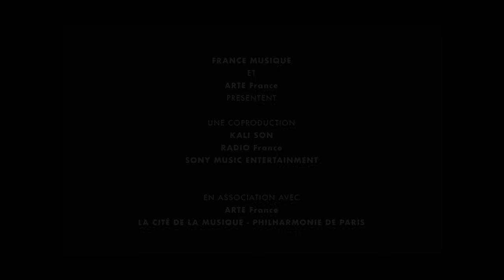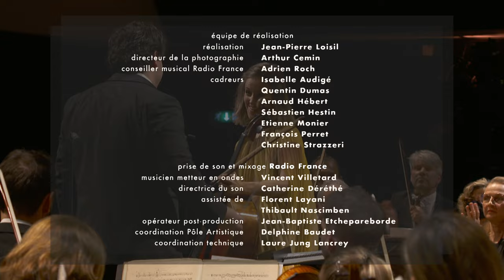Saint-Saëns : Concerto pour violoncelle n°1 (Sol Gabetta / Cristian Măcelaru)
Sol Gabetta joue, avec l'Orchestre national de France sous la direction de Cristian Macelaru, le 1er Concerto pour violoncelle de Camille Saint-Saëns. Extrait du concert donné le 26 novembre à la Philharmonie de Paris.

Saint-Saëns fait partie de ces compositeurs arrivés à point nommé. Né en 1835, il avait
en 1871 suffisamment de maturité, déjà, et suffisamment de fougue, encore, pour incarner
ce qu’on appelle le renouveau de la musique française. Car si l’on ne peut pas réduire
« la belle époque de la musique française », comme l’appelle François Porcile, aux
conséquences de la guerre franco-prussienne et au désir des Français de se relever, il
est un fait qu’un bouquet de compositeurs remit la musique, singulièrement la musique
symphonique, la musique de chambre et la mélodie, à l’honneur dans notre pays. Lalo,
Fauré, Duparc, Chausson, Saint-Saëns, Chabrier et bien d’autres, en attendant Dukas,
Debussy, Ravel, furent de ceux qui ne se contentèrent pas de composer des opéras mais
eurent à cœur d’écrire les grandes heures d’une musique inventive dans tous les registres.
Saint-Saëns, ainsi, composa deux concertos pour violoncelle, le premier en la mineur,
entrepris alors que le compositeur avait déjà écrit trois concertos pour piano, le second
en ré mineur. C’est le Premier Concerto qui est le plus souvent joué. L’attrait qu’il exerce
est dû, sans doute, à sa concision, à son orchestration légère, à la grâce du menuet qui
fait figure d’épisode central mais non de mouvement lent, car les trois parties de cette
partition sont enchaînées. Comme le rappelle Roger Nichols, Saint-Saëns, « lorsqu’il était
étudiant, avait reçu des cours d’accompagnement pianistique d’Auguste Franchomme
(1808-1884), le violoncelliste auquel Chopin avait dédié sa Sonate pour violoncelle
et piano et qui développa une technique d’archet légère spécifique généralement
qualifiée de “française”. » Créé à Paris le 19 janvier 1873 par la Société des concerts du
conservatoire, ce concerto est typique de la manière du Saint-Saëns hédoniste et détaché.